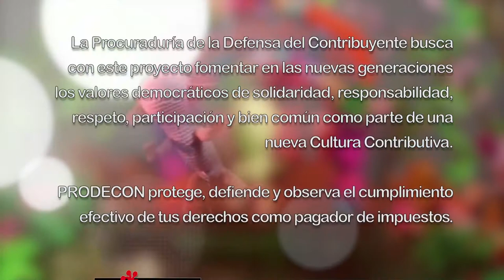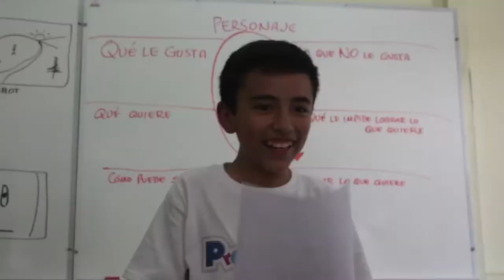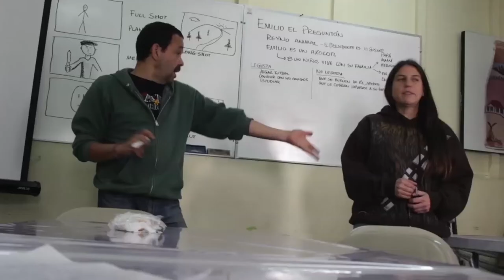Prodecon Informa: Cortometraje Emilio el preguntón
“EMILIO, EL PREGUNTÓN”, CORTOMETRAJE DE PRODECON PARA FOMENTAR EN LOS NIÑOS LA CULTURA CONTRIBUTIVA

La Procuraduría de la Defensa del Contribuyente (PRODECON) y La Matatena, Asociación de Cine para Niñas y Niños, A.C., presentaron el cortometraje: “Emilio el preguntón”.

La obra fílmica, realizada por niñas y niños, es una coproducción de ambas instancias que buscan fomentar en las nuevas generaciones los valores democráticos de solidaridad, respeto, responsabilidad, participación, bien común y una nueva cultura contributiva.

El cortometraje muestra a Emilio, un ajolote que vive con su familia, quien un día se enfrenta a una problemática, ya que las hormigas llegan a su casa y embargan sus pertenencias.
Sin embargo, con decisión Emilio se aventura para resolver esta situación y en su camino se encuentra a diversos animales con quienes aprende la importancia de la Cultura Contributiva.

Emilio conoce a una perrita quien le habla de PRODECON y los servicios que ofrece.

Así, todos los animales acuden muy felices con los amables osos panda que trabajan en la Procuraduría, quienes les ayudan a resolver todas sus dudas, solventan sus problemas fiscales y destacan la importancia de contribuir y defender sus derechos como contribuyentes.

El cortometraje es el resultado de 8 sesiones de trabajo con 10 niñas y niños organizadas por la Procuraduría de la Defensa del Contribuyente (PRODECON), quienes fueron introducidos al conocimiento del lenguaje cinematográfico mediante la impartición del taller de animación en plastilina cuadro por cuadro por parte de La Matatena, A.C., para expresar sus ideas sobre una Nueva Cultura Contributiva, a través de las imágenes en movimiento.

Este segundo cortometraje fue un trabajo de sensibilización en equipo desde la creación de la historia, los personajes, escenografías, utilería y hasta llegar al proceso de animación cuadro por cuadro; el año pasado se presentó el cortometraje: “Y tú, ¿cómo contribuyes?

En esta ocasión, los pequeños vivieron la experiencia de crear un cortometraje, conocer el potencial de las ideas y las herramientas que el cine ofrece para expresar valores esenciales; además de comprobar que la participación de todos es muy importante.

PRODECON considera importante la difusión de una nueva cultura contributiva entre la niñez mexicana, la cual es el futuro de México, y para ello, desde hace tres años realiza un trabajo enfocado a los pequeños, a través de PRODECON Peques.